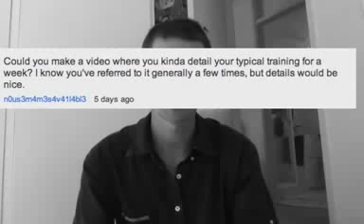Durianrider! How much training do you really do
How much training does Durianriders do?